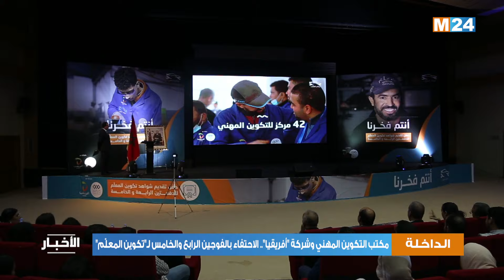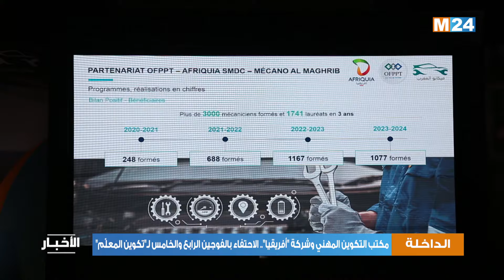مكتب التكوين المهني وشركة "أفريقيا".. الاحتفاء بالفوجين الرابع والخامس لـ"تكوين المعلّم" بالداخلة